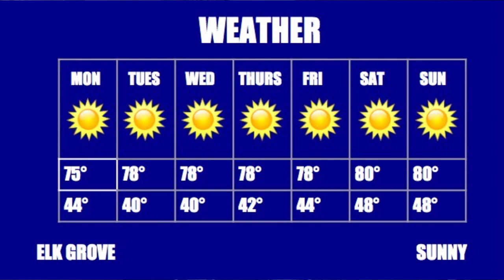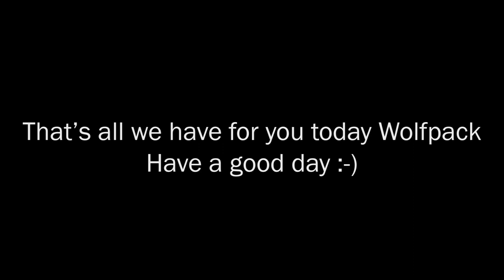COHS WPTV - 10/27/20